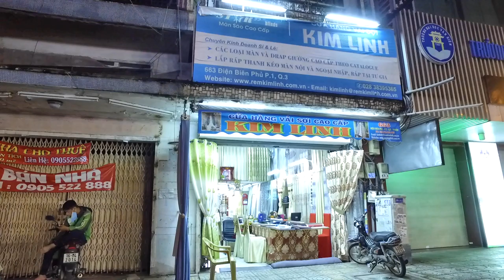Trường Phan Sào Nam Quận 10 Sài Gòn (Đường Phan Thanh Giản Xưa)